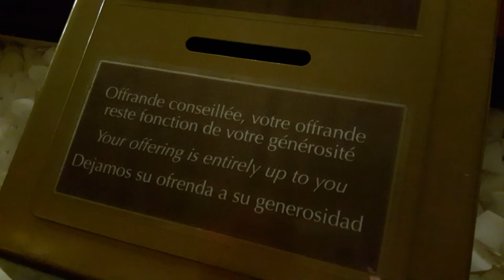Cathédrale Notre-Dame Paris Noel 2017 #3 Christmas Crib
Christmas Crib - Cathédrale Notre-Dame Paris Noel 2017 - Fête de Noel Christmas Fiesta de Navidad - Illuminated Christmas Advent wreath - Couronne de l'Avent illuminée - Giant Christmas Tree outside in front of Paris Notre Dame Cathedral - Un sapin de Noel illuminé un arbre de Noel géant installé dehors sur le parvis devant la Cathédrale Notre-Dame de Paris - Une magnifique crèche de Provence installée à l'intérieur - Crèche de Noel du 2 décembre 2017 au 2 février 2018 - xMas Crib from 2 December 2017 to 2 February 2018 - Wooden Crib - Sapin de Noel - Christmas Tree - Merry Christmas 2017 - Happy New Year 2018 - Cathedral NotreDame Paris 75004 visit 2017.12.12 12 décembre 2017 12 Dec 2017 video mariepanic.tv mariepanic mariepanic2 @mariegendron @anne_hoa twitter